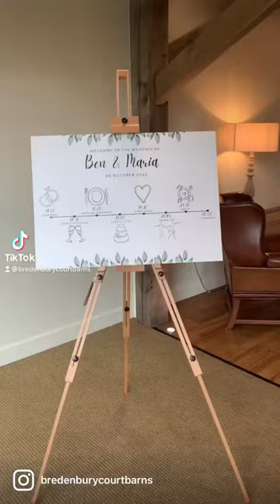What a beautiful day for the most deserving and beautiful couple, Maria & Ben here at Bredenbury ❤️